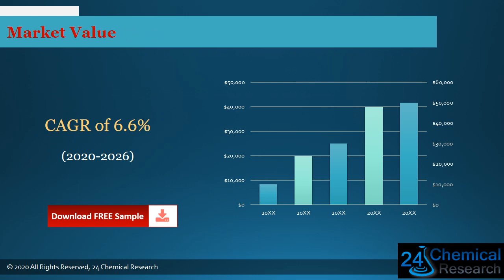Global Stain Resistant Coating Market Outlook 2021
Download FREE Research Report Sample PDF:
Stain Resistant Coating industry growth
Stain Resistant Coating industry
Stain Resistant Coating
The Stain Resistant Coating market is analysed and market size information is provided by regions (countries). The report includes country-wise and region-wise market size for the period 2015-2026. It also includes market size and forecast by Type and by Application segment in terms of sales and revenue for the period 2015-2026.